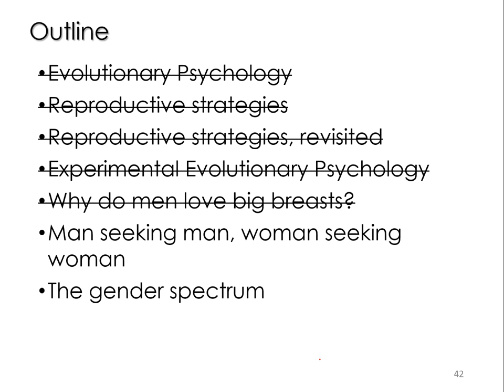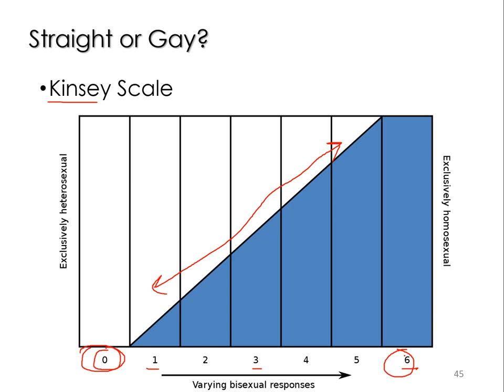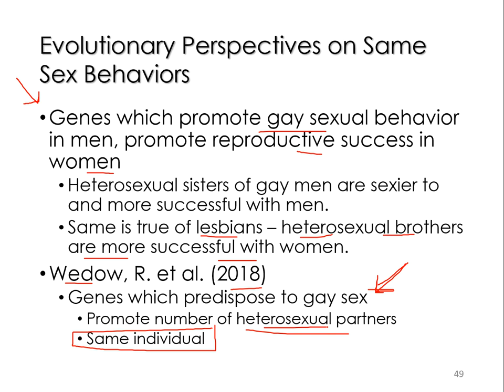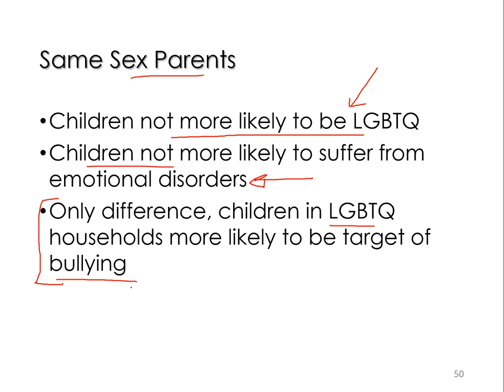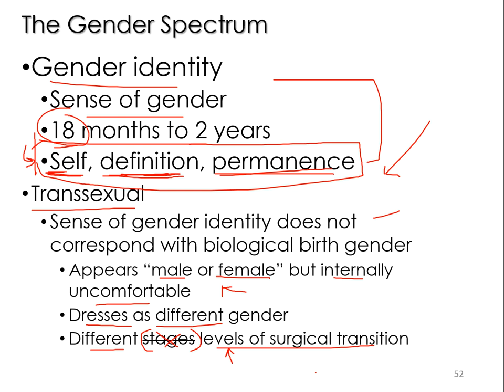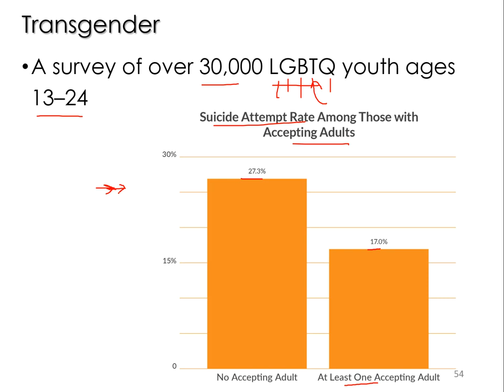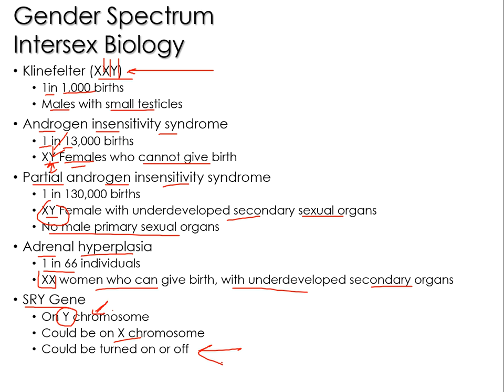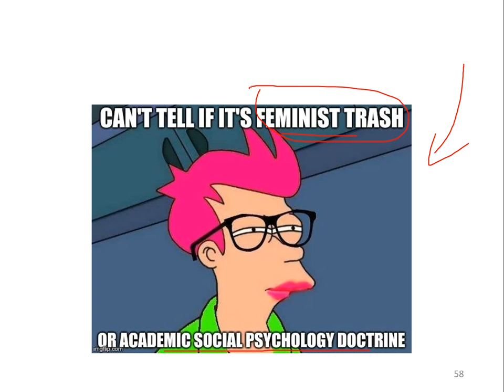Sexualities and the Gender Spectrum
Psych 232 Lecture in-class Week 13 Attraction